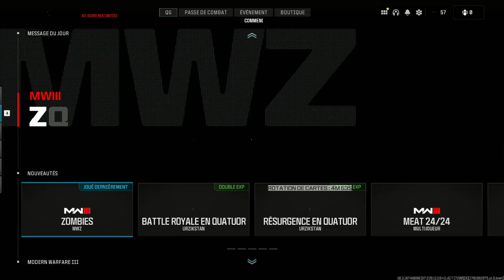Call of Duty: Modern Warfare 3 (PC) | MWZ - Fin de l'acte 4 (FR)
💖 Soutenir la chaine et m'aider 💖

● Mettre un like et laisser un commentaire! 📃

● InstantGaming = site officiel pour acheter vos Jeux moins cher. Livraison instantanée.

🖥 Config 🖥
W10 Pro 64-bit / Intel Core i9-9900K CPU @ 3.60GHz, 16,0GB RAM, NVIDIA GeForce RTX 2080 Ti (MSI MAG Z390 TOMAHAWK)